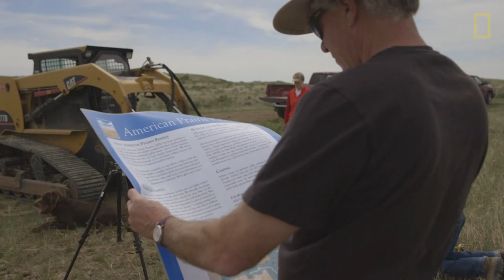These Young Bison Could Save America's Prairie | National Geographic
Sean Gerrity, president of the American Prairie Reserve, is working to build a bison herd of at least at least 10,000, which would make it the largest in the world. Bison help sustain a prairie's ecology, and the herd will be a key part of what Gerrity hopes will be the biggest wildlife reserve in the lower 48.

The Innovators Project profiles people who are transforming their fields by creating, educating, provoking, and delighting.

PRODUCERS: Shannon Sanders and Spencer Millsap
CAMERA TRAP FOOTAGE: Gregg Treinish, Adventure Science